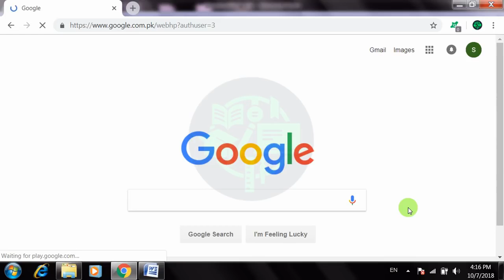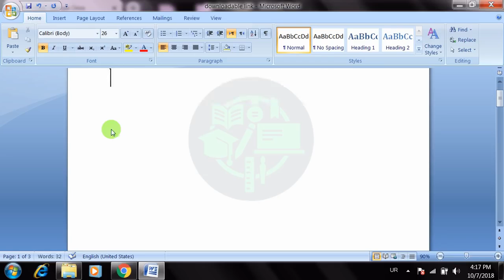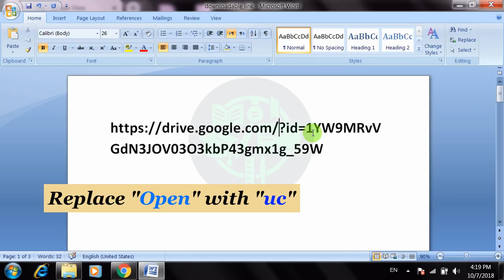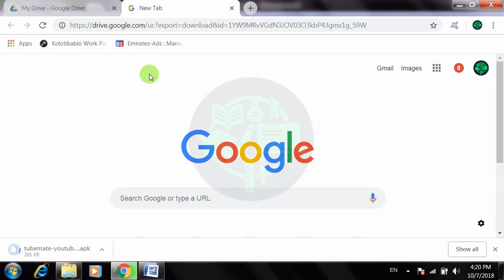Get Direct Download Link for Google Drive Create Direct Downloadable Link of G Drive file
Create Direct Download Link for Google Drive
How to Get Direct Download Link for Google Drive File
[New Method]

Are you searching the whole web to find the answer of how to create direct download link for Google Drive to download your documents? Then you are at the right place. Here I will explain in detail technique of creating a direct download link of Google Drive.

There are number of advantages to save your documents on Google Drive. One of the preferences is that you can share your important documents with only one link or straightforwardly download link. Significant free cloud storage website, for example, Google Drive, Dropbox and OneDrive enable clients to control their document access, and clients can without much of stretch offer personal documents by making a link.

Here, I will disclose to you how to get a direct download link for Google Drive for a file and documents in Google Drive, so clicking that linkwill not perceive any document review page, and instantly download the document in your computer. It is extremely helpful for site owners since they can have host public fileson google drive and save bandwidth.

In fact, the audio/video document size should be under 100MB, generally, Google Drive will complain it cannot examine the infection and will decline to directly download your required file. In the event that your video document size is bigger than 100MB, open the modified Google Drive direct link with Google Chrome, right tap the button "Download anyway", Then click Copy Link Address from the setting menu.

GOOGLE DRIVE

Google Drive does not offer an alternative for making these "Direct download Links" yet you can undoubtedly make them by somewhat adjusting the generated URLs. Here is the steps.

Follow the steps given below:
1.     Sign in to your Google Drive account with a browser.

2.     Right-click on a file you want to share, and select ‘Get shareable link‘.

3.     Enable ‘Link sharing’ and click on sharing settings.

4.     Select ‘Anyone with the link can view’ and then press the done button.

5. Copy the link and remove the file ID from the URL (e.g.

6. When you get to this link, it will render the document in the browser however if you can rewrite this URL marginally, the address, when clicked, will download the relating document in the client's browser as opposed to opening it in the browser. The altered URL would be:

7. Now use this parameter

8. Only replace red marked words from urls.

Direct Download Links for Google Drive for Documents
This technique works for local Google Documents as well however, the URL design is somewhat different.
When you share the file or document the URL will look like this

Example

Replace /edit with /export and add the file format that the document or fileshould be saved as and your download link is completed.

Now the above link will download the file in directly in your Computer or SD Card.

Follow the above steps to make a direct link of your downloads from Google drive so that you can easily download your files and documents from Google drive without any hindrance.

Direct download links in urdu
direct download links for google drive in hidni